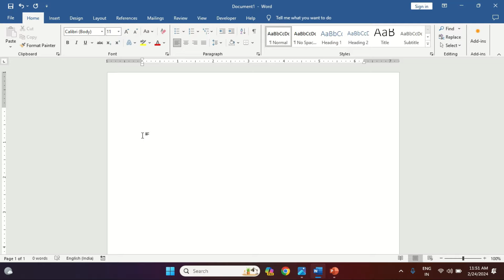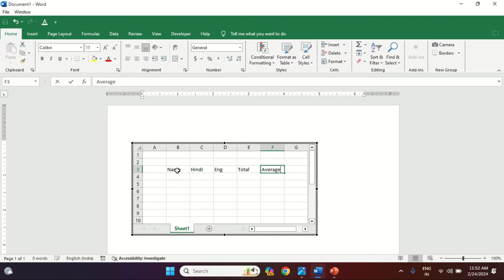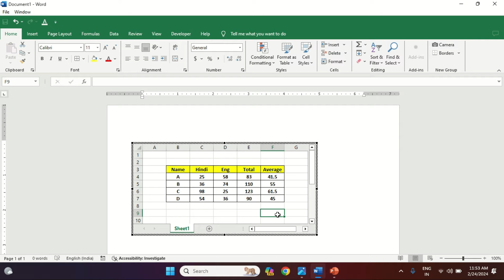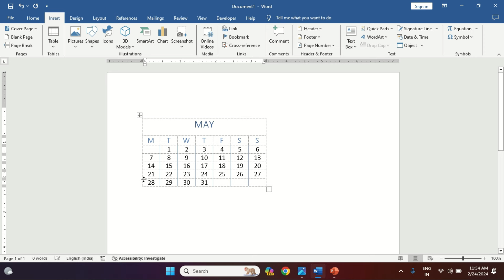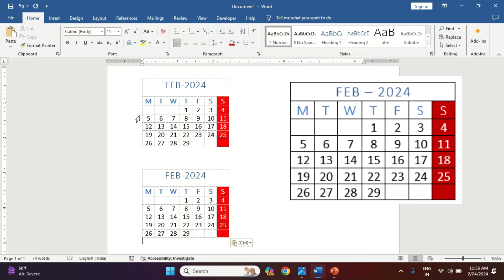What is Quick Table & Excel Spreadsheet in MS Word - 17/50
About This Video - Quick Table is a pre-defined table format used to create or change some layout quickly and customize as user need & Excel Spreadsheet is the feature that allow to work like Excel without opening a Excel Program.

Connect with The Computer Guide on Social Media for Latest Updates, Cyber Cafe Work, and much more: